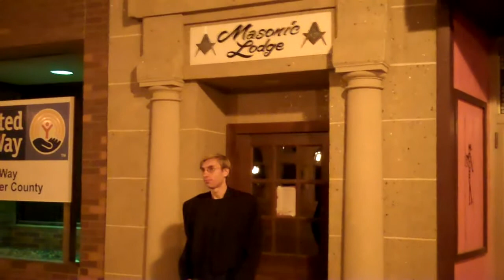Rupert Murdoch Billionare